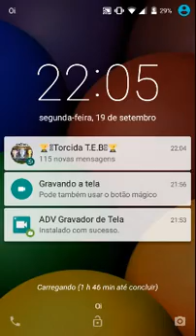Como jogar Clash Of Queens--Dentro do castelo#1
Obrigado por ter assistido desculpe pela voz roca esqueci de dizer que minha aliança tem um grupo no whats

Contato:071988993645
Se divirta